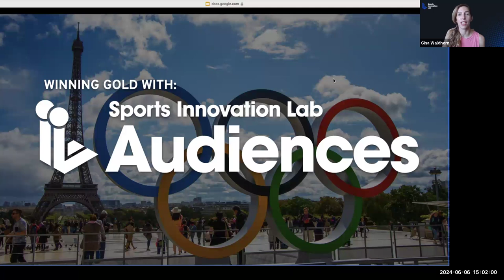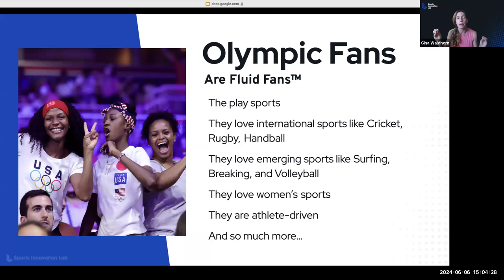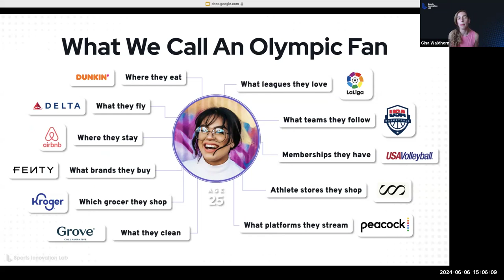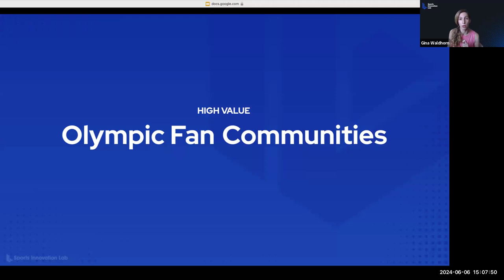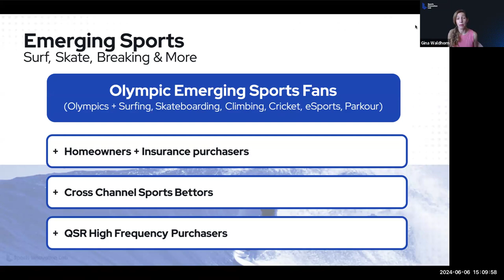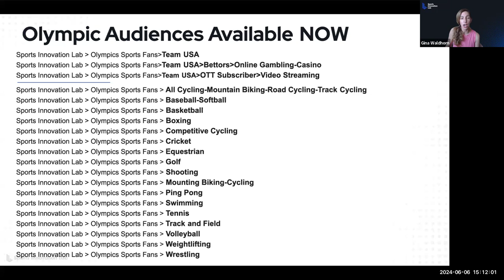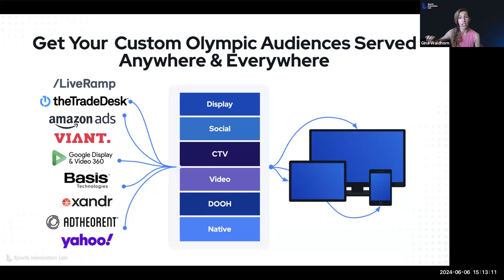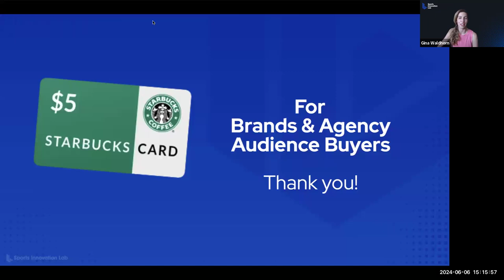"Winning Gold With Sports Innovation Lab Audiences" Webinar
Breaking down the data and strategies that will help brands succeed in their digital media campaigns around the Paris 2024 Olympics.